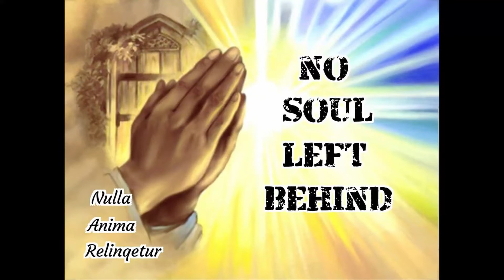Bishop Robert McClory on No Soul Left Behind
Bishop McClory, Diocese of Gary reveals his Coat Of Arms.